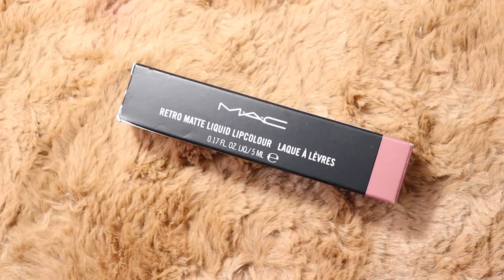M.A.C Lipstick / Mini | The Hazel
Today we have major cult shades of M.A.C in mini. Check out the entire range of lipstick on Nykaa.

Thanks. !